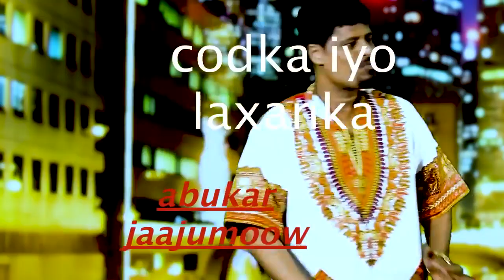JAAJUMOW HEES KGS TV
Telefeshinky Konfur Galbeed